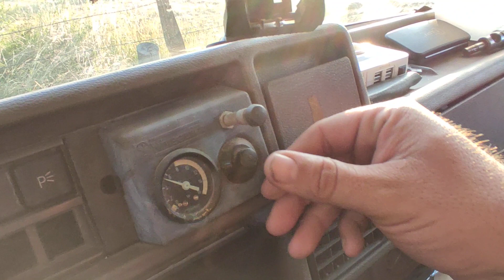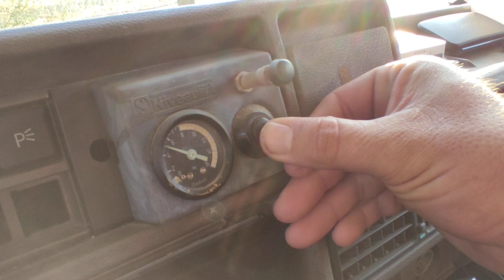SUSPENSIONS FANTASTIQUES SUR SON CAMPING CAR J5 !!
Panneau solaire 300W flexible "prix imbattable ":

Panneau solaire 100W PRIX IMBATTABLE ! :
Mon Convertisseur 12/220V pur sinus,celui que j'ai depuis toujours :
CLIQUEZ ICI :

Mon Régulateur Epever( mon conseil ! indestructible ! ) :
Chez Aliexpress

Utilise Mon Super Code Réduction :
Neverland